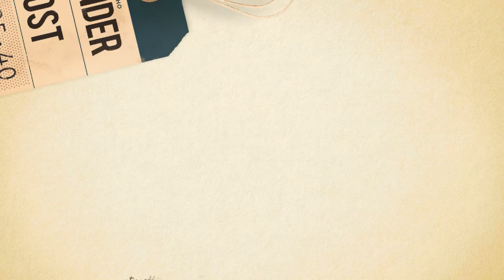PUBG LITE MONTAGE | Intense Moments | Stream Clips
Hello guys, BONGU here. I hope you all are doing good. Today's video is of my squad games. Compiled the intense moments of one of my streams. Hopefully, you will like it. :) See you in my next stream :)